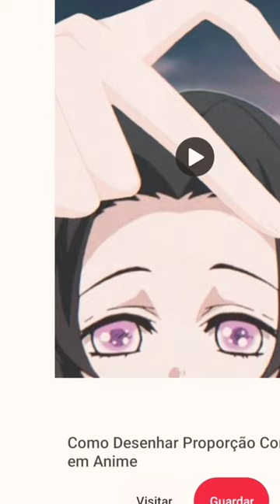kanae x sanemi